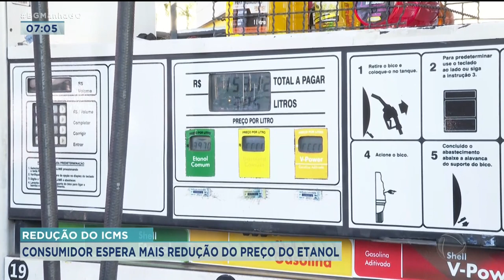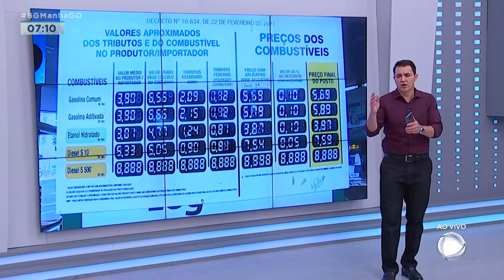REDUÇÃO DO ICMS: CONSUMIDOR ESPERA MAIS REDUÇÃO DO PREÇO DO ETANOL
DEPOIS DA REDUÇÃO DO ICMS PARA UMA ALÍQUOTA DE 17% A GENTE NOTOU QUE O ETANOL ESTÁ MAIS BARATO NAS BOMBAS AÍ O GOVERNO ESTADUAL ANUNCIOU NA SEXTA FEIRA NOVA REDUÇÃO PARA 14%.